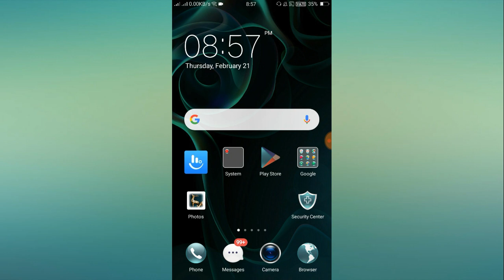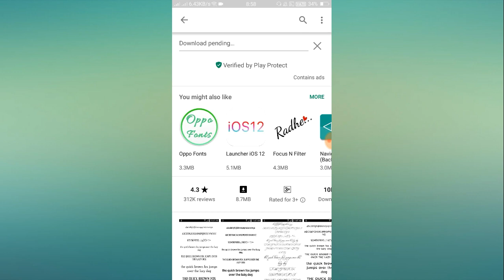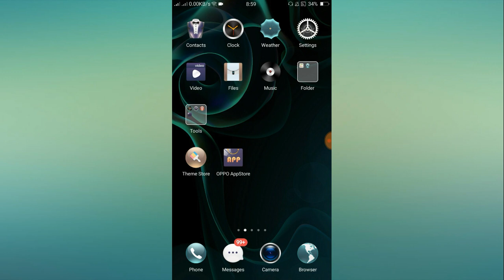OPPO A3S Font Changer | Font Change in OPPO A3S